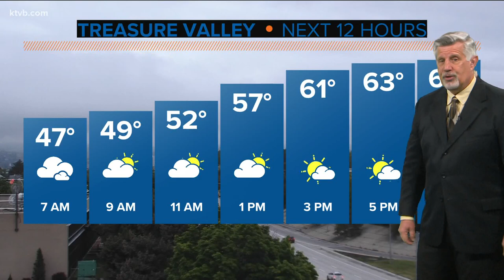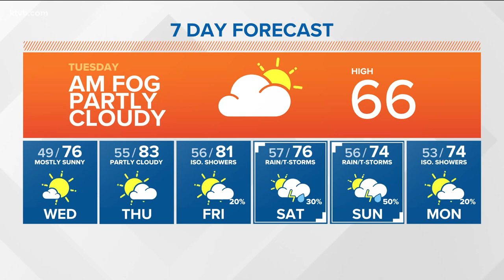Southern Idaho morning weather forecast for May 31: AM clouds clearing by PM and warming up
Memorial Day weekend is in the record books as one of the coolest and wettest in Boise's history.  Rainfall totaled .83", with some locations exceeding 1" in the Treasure Valley, while several inches of snow fell in the mountains above 6500'. Sunday and Monday only reached 51 degrees both days, tying a record on Sunday, and just missing the record by one degree on Monday.

Low pressure is gradually pulling away from the region, but a band of rain showers persists this morning from the Magic Valley westward into the southern Treasure Valley and over Owyhee County.  They will diminish more through the morning, with patchy fog at times also clearing.  Boise will see partly cloudy skies by afternoon with a high of 66 degrees.

High pressure builds in tomorrow as June begins, along with meteorological summer, and lasts through Thursday for dry and warmer conditions.  Temperatures into the mid 70's Wednesday and the low to mid 80's Thursday.  It remains warm in the low 80's through Friday, but moisture will start to move back into the region for isolated afternoon showers and thunderstorms.

Another Pacific low pressure system will spread through southwest Idaho by the weekend with more widespread showers and thunderstorms and will cool temperatures back into the mid 70's.